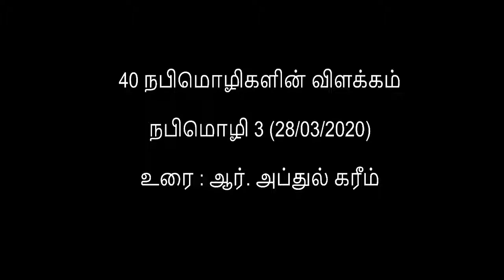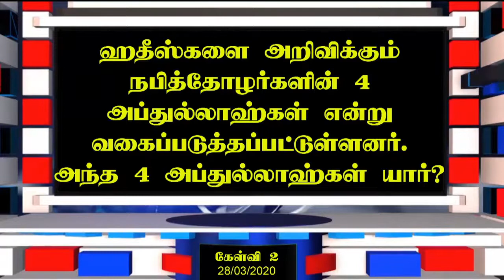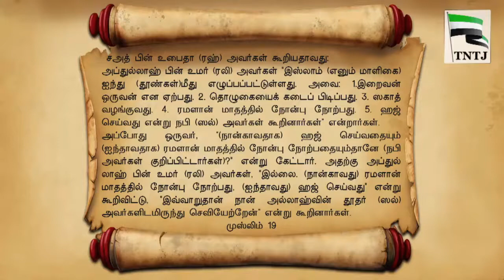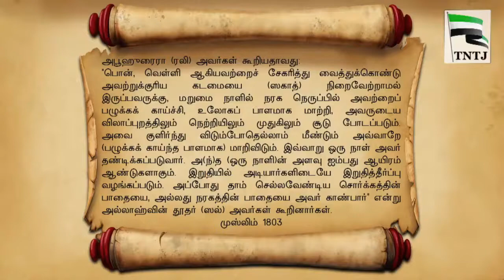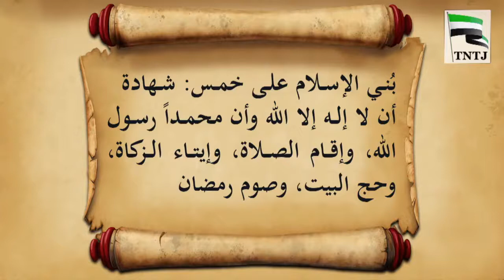40 நபிமொழிகளின் விளக்கம் நபிமொழி - 3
40 நபிமொழிகளின் விளக்கம்   நபிமொழி - 3
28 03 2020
பாகம்  3

ஆர். அப்துல் கரீம் misc
(மாநில துணை பொதுச் செயலாளர், TNTJ)

வீட்டிலிருந்தபடியே மார்க்கம் கற்போம்
ஆன்லைன் வகுப்புகள்